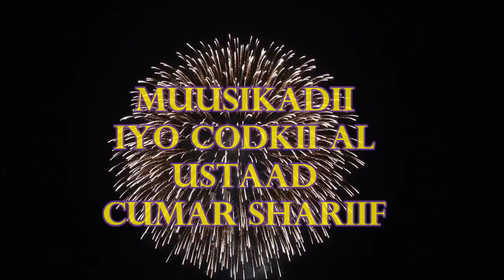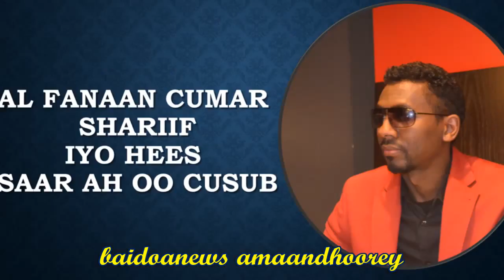CUMAR SHARIIF HEES MAAY SAAR - AROOSKII MARKABO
BAIDOANEWS
AMAANDHHOREY